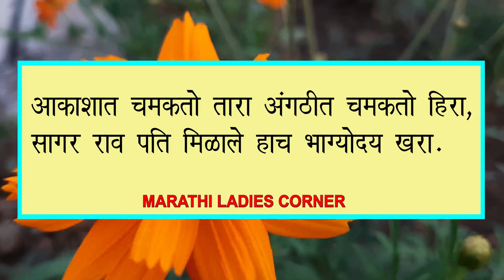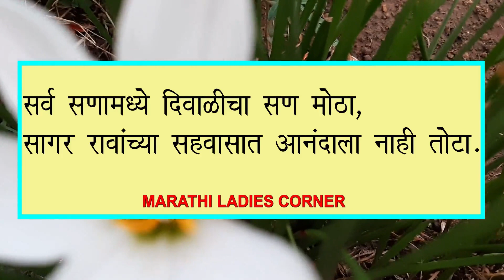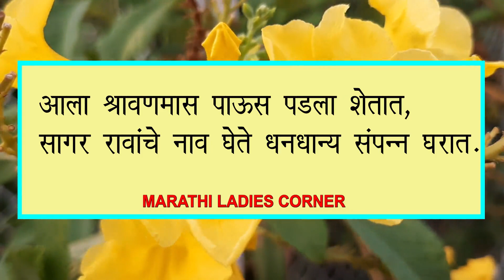Marathi Ukhane for Girls Part #3 | मराठी उखाणे | New Marathi Ukhane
मराठी उखाणे
नवरीचे मराठी उखाणे
Marathi Ukhane for girls
Marathi ukhane
marathi ukhane for female
new marathi ukhane
navariche ukhane